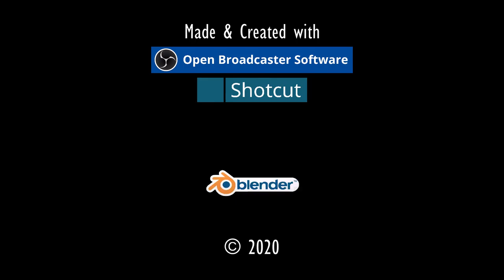ARENAKÄMPFE.⚓ODYSSEE-Im Auftrag des Königs, V2.6 (L'Hiver) #174★Let's Play [Gothic 2 Mod][GER]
Entwickler/Publisher:
Piranha Bytes/Jowood